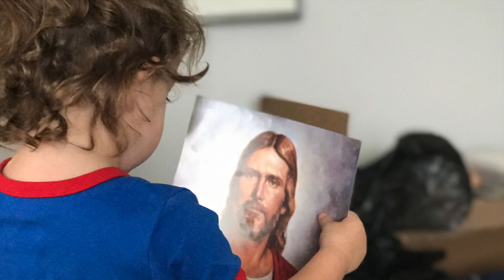Blush Baptism Video